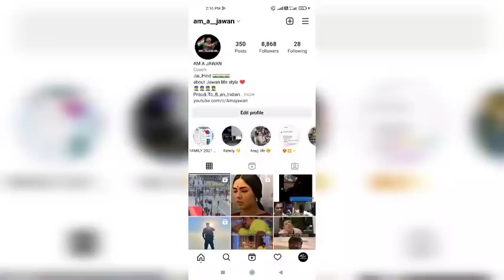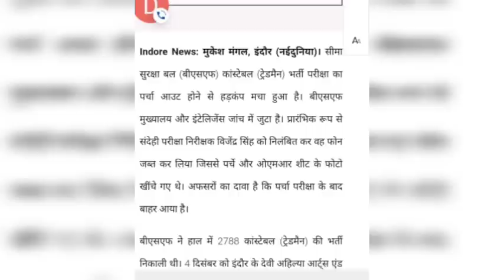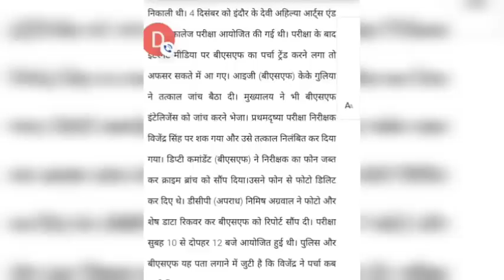BSF TRADESMEN EXAM 2022 CANCEL UPDATE | BSF CONSTABLE TRADESMAN EXAM CANCEL అవుతుందా..?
M A JAWAN CAL SERVICES
REGISTER HERE FOR YOUR CAL  :

Exam adda app providing 50 SSC GD question papers with full explanation
Marks 160 Questions 80
Price : 999/-    Validity : 6 Months

2. SSC GD CONSTABLE BEST POST PREPARENCE